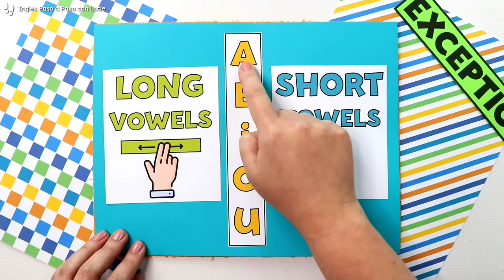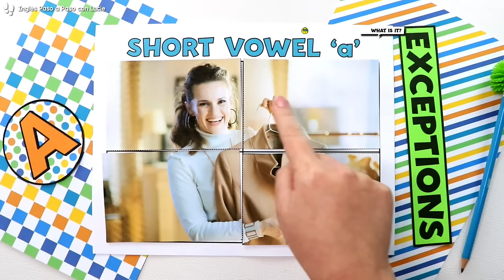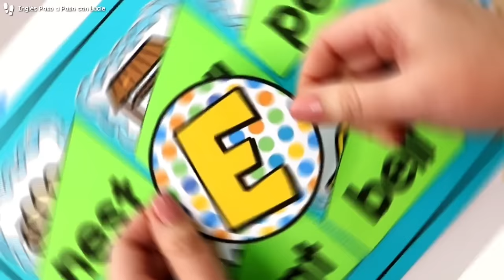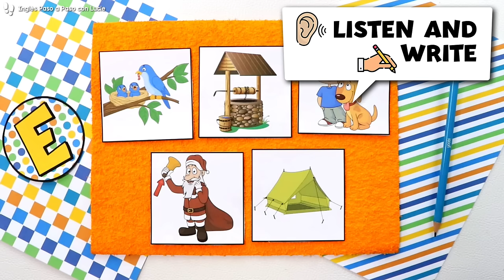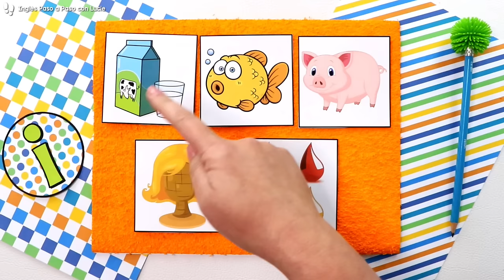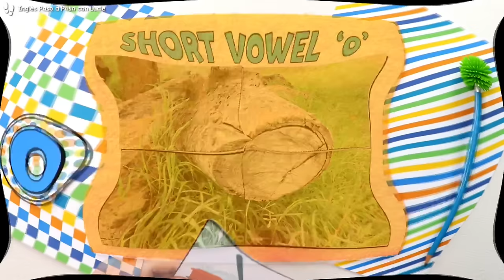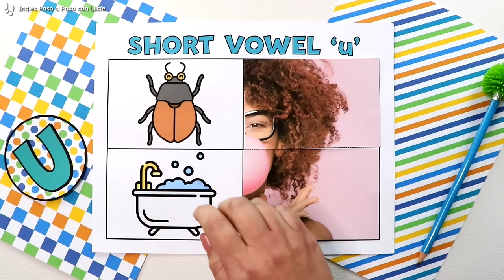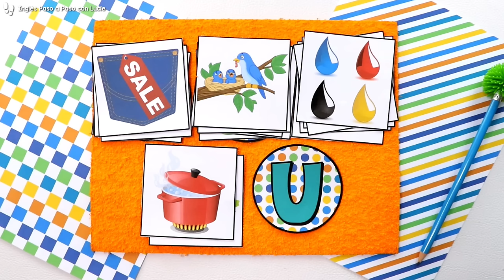Lección 5: Los Sonidos de las Vocales Cortas en Inglés | Short Vowels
Descubre cómo dominar los sonidos de las vocales cortas en inglés con esta guía práctica y la 'Regla del Sandwich'. Mejora tu pronunciación con ejercicios interactivos y recursos descargables.

Graphics provided by:
See a list of the amazing illustrators I use in my videos

Chapters:
00:00 Vocales cortas y largas
05:13 Palabras con 'a'
18:14 Palabras con 'e'
28:04 Palabras con 'i'
37:24 Palabras con 'o'
46:49 Palabras con 'u'
56:03 Repaso